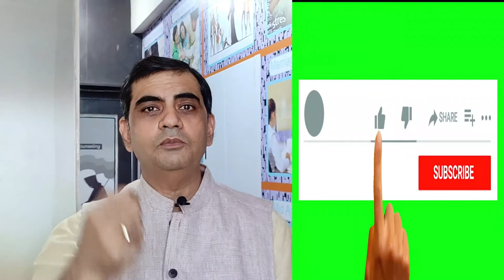हम स्नान के बाद पूजा क्यों करते हैं? How it is connected with Psychology? मनोवैज्ञानिक संबंध